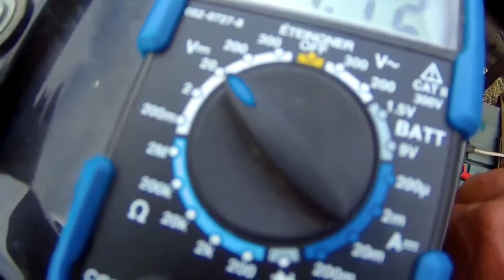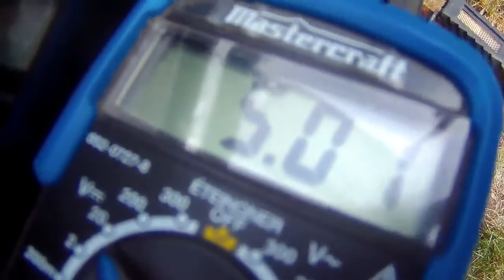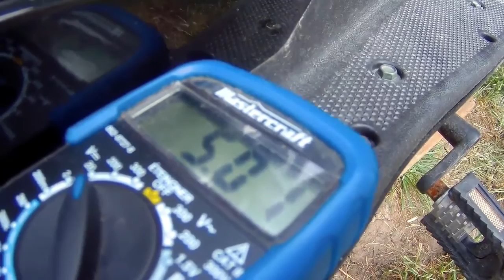Trying To Fix My EBike pt 1 look my other videos too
Just passing info along about ebikes hall sensor repair

its not simple job.

look my other videos on nevesprojects